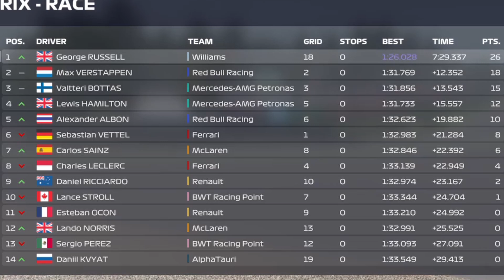ONLY 8th GEAR LAST TO FIRST in a WILLIAMS against 0% AI around MONZA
Formula 2 Driver: Robert, Alex Kopp

Formula 3 Driver: F1 oskar, Ricey, Ferenc and Kanzaini

Kart Driver: Thatoneporchydood, Isla Johnston